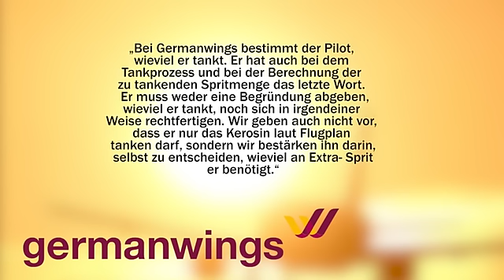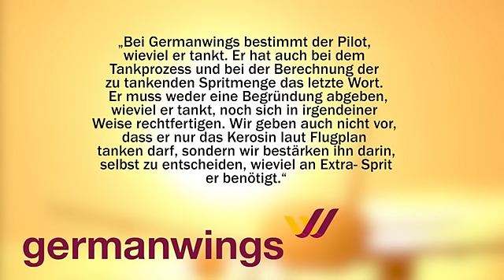Pilotin packt aus: So gefährlich ist der Kerosin-Poker der Billig-Airlines wirklich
- Wenn Piloten ihrer Airline sicherheitshalber mehr Kerosin auftankten, müssen sie mit Post vom Arbeitgeber rechnen. Pilotin Julia November machte diese Erfahrung als Billigflieger-Pilotin und sprach mit FOCUS Online über den riskanten Spardruck.